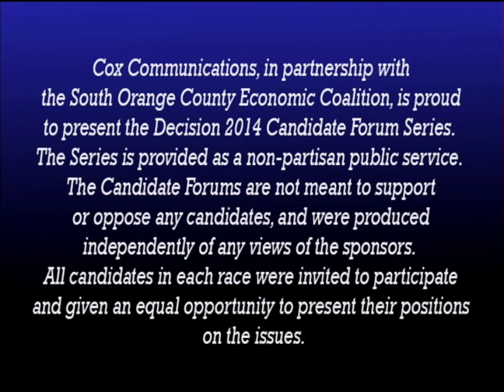2014 San Clemente City Council Candidate Forum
The Series is provided as a non-partisan public service.  The Candidate Forums are not meant to support or oppose any candidates, and were produced independently of any views of the sponsors.  All candidates in each race were invited to participate and given an equal opportunity to present their positions on the issues.